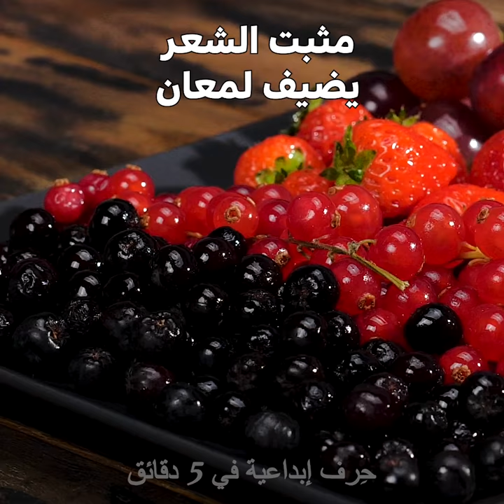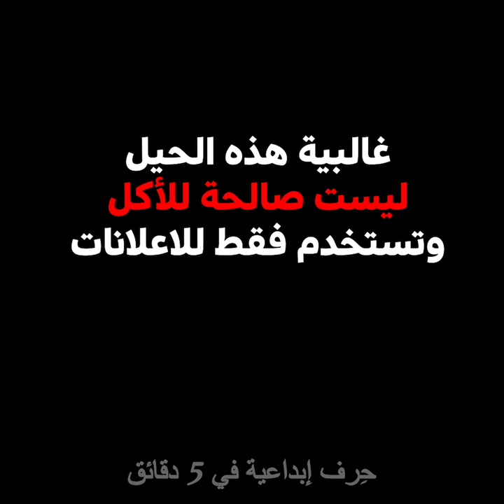خدع إعلانات الطعام ستصيبك بالذهول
الطوابع الزمنية:
00:09 كيف تبدو البيتزا غنية بالجبن
00:38 خدعة السدادة القطنية
02:44 مكعبات ثلج بلاستيكية
04:04 البرجر في الإعلانات وفي الحقيقة
06:04 كيف يبدو الدجاج رائعًا في الصور
07:03 خدع إعلانات الطعام